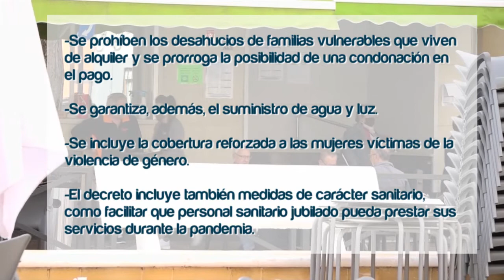Se alargan las medidas sociales y económicas hasta el 9 de agosto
El Consejo de Ministros ha aprobado la prórroga de las medidas sociales más allá del estado de alarma. A través de este nuevo decreto, el Gobierno mantiene tres meses más, hasta el 9 de agosto, la suspensión de los desahucios y de los cortes de agua y luz, así como la prórroga de los contratos de arrendamiento de vivienda habitual.